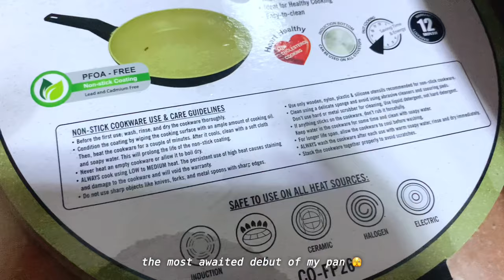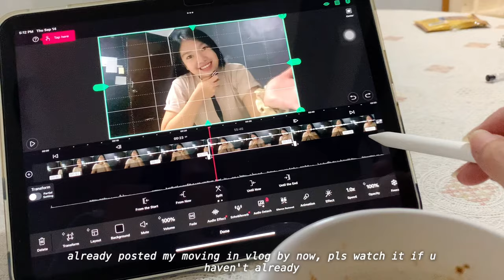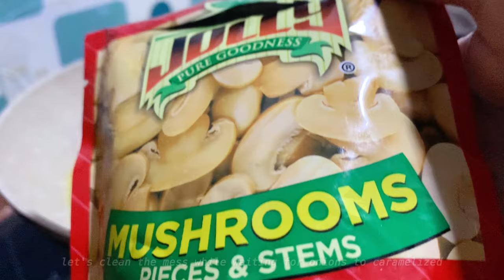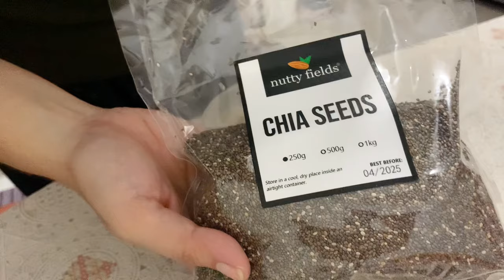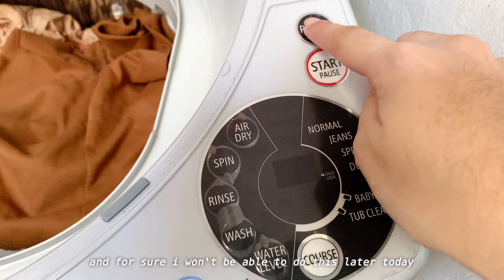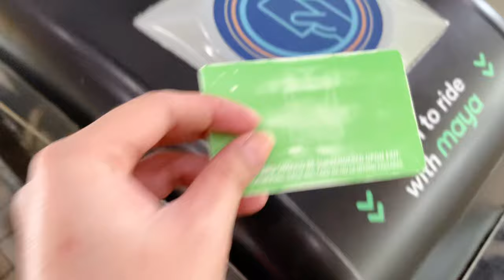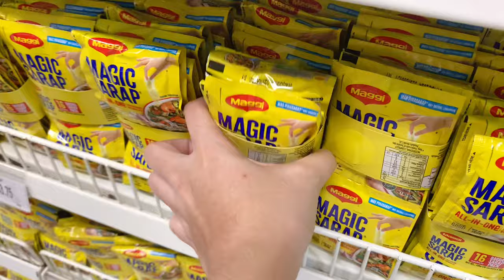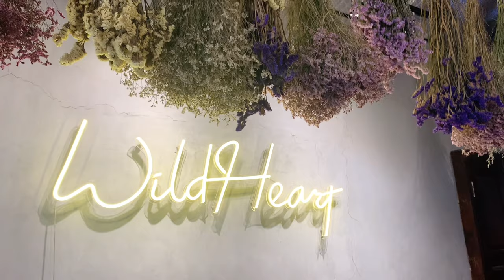living alone vlog philippines 🌱first week in the apartment, sick days, what i eat in a day, grocery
living alone in the philippines
living alone philippines
Living alone vlog

I mostly spend my first week in the apartment eating! Hahah sharing with u what i eat in a day and random stuff.

Thank you and hope u enjoy this video.

**PLEASE WATCH IN HD or 1080p60 and read captions for better context**